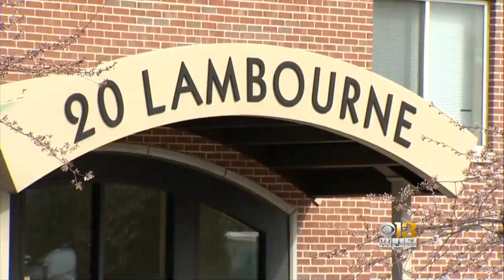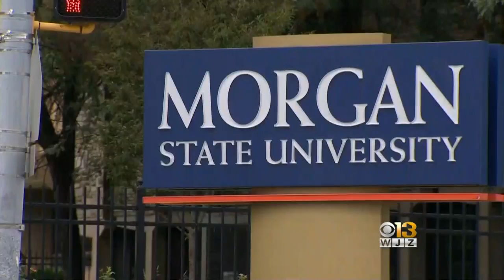Baltimore Co. Homicide Victim Was Fmr. Morgan St. Basketball Player